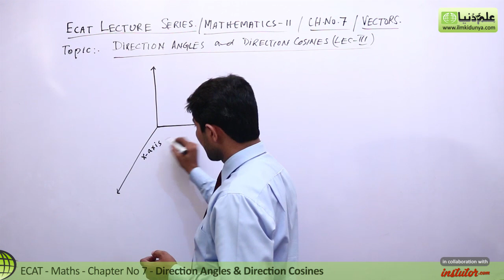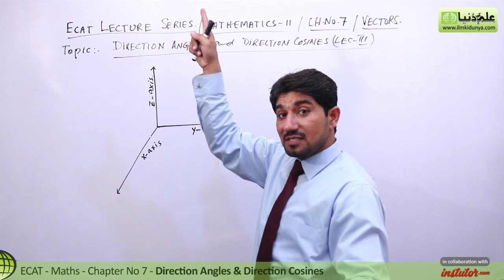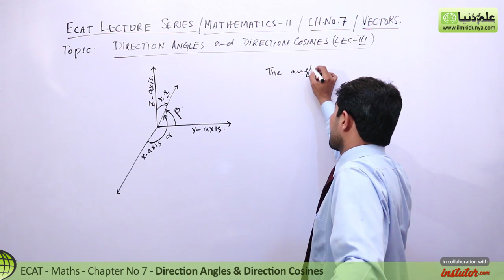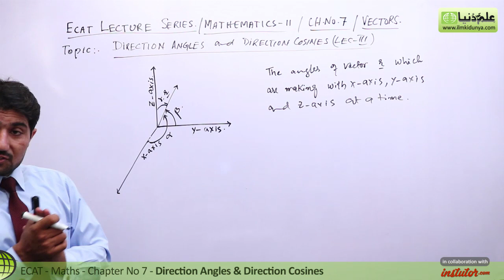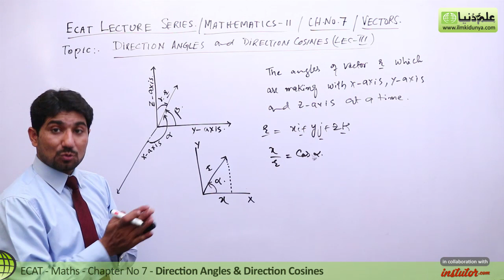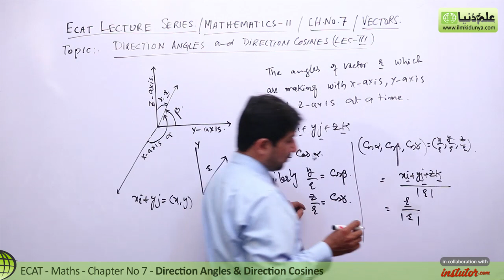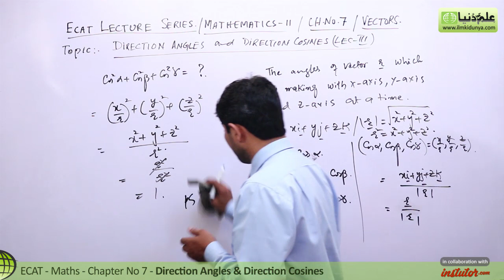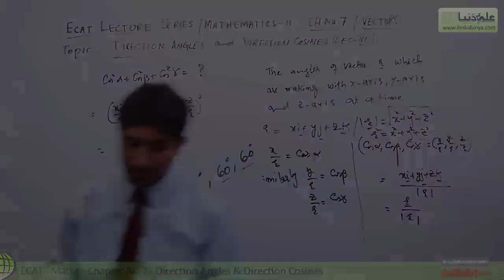ECAT Maths Lecture Series, 2nd Year Maths, lec 3, Direction Angles & Cosines -Ch 21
In this online lecture, M.Naveed Jafar explains ECAT Mathematics Chapter 21 Vectors.The topic being discussed is Topic Direction Angles & Cosines.